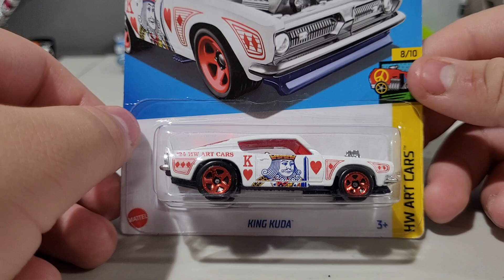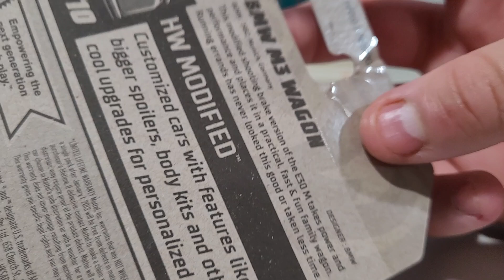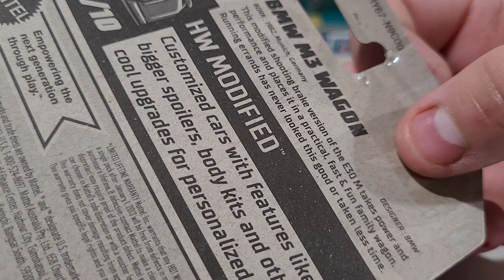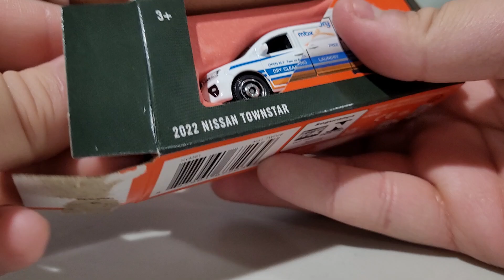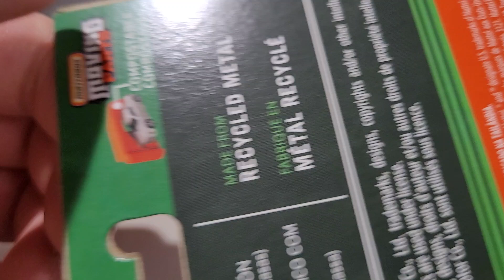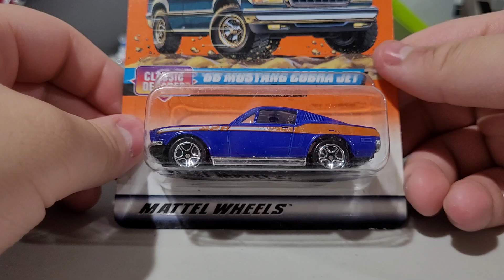S*xtuple Unboxing - Part 2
Hastily tried to finish the video, phone still died even after plugging it into a charger